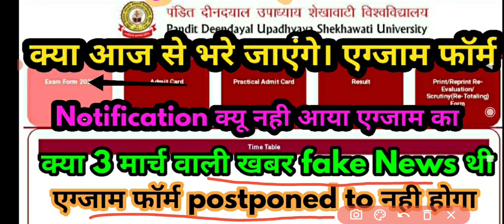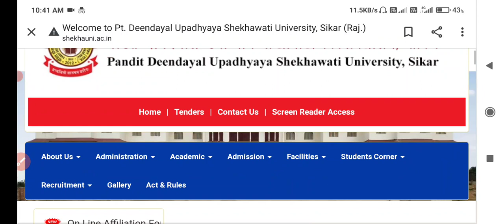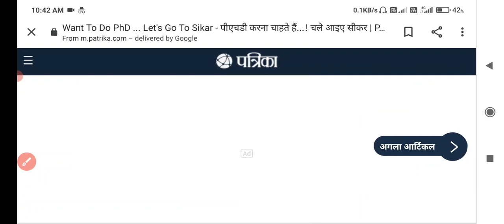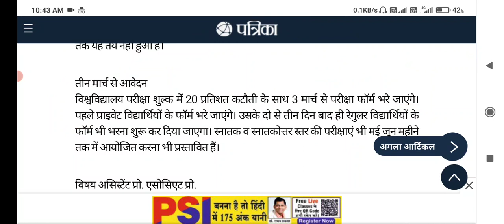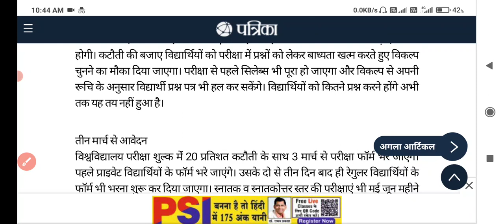Shekhawati University Exam Form 2021 Big Update today || PDUSU Exam Form 2021 UG PG BEd Exam Form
Shekhawati University Big Update Exam 2021 News
Shekhawati University Exam form 2021 kab se start hoge
Pdusu Big Update UG PG B.Ed exam form 2021 Ko lekr aaj ki taja khabr
Sikar University Big Update today UG PG Exam 2021 ko lekr
PDUSU Exam Form 2021, Shekhawat University exam form 2021 , PDUSU Exam Form UG and PG all parts , PDUSU syllabus 2021 , PDUSU Exam 2021
Shekhawat University exam form 2021 kab se bhre jayega
PDUSU online form kab se start hoge